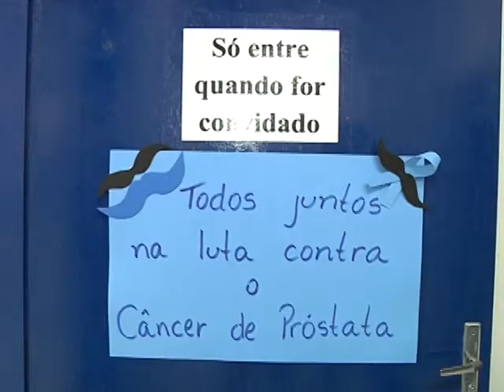Novembro Azul: unidades de saúde avaliam atividades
O Novembro Azul chamou a atenção para a conscientização da prevenção e combate ao câncer de próstata. As unidades de saúde de Tubarão aproveitaram a ida dos homens ao médico, para realizar uma série de exames e para isso os postos de saúde funcionaram em horários alternativos